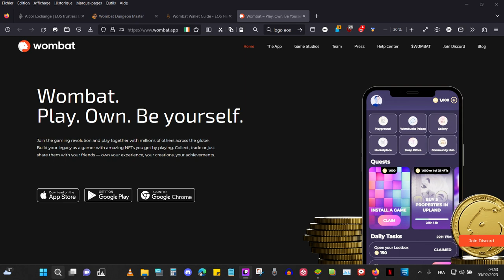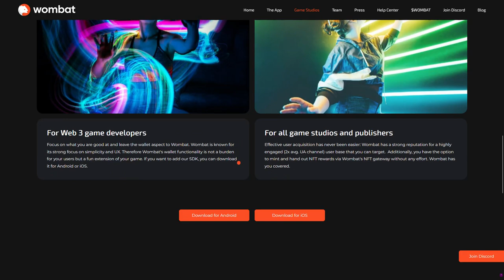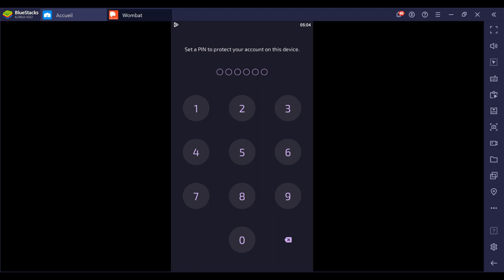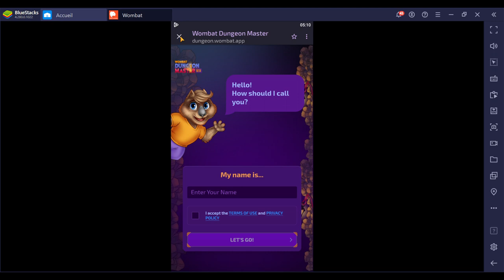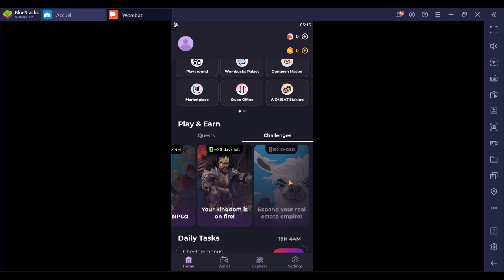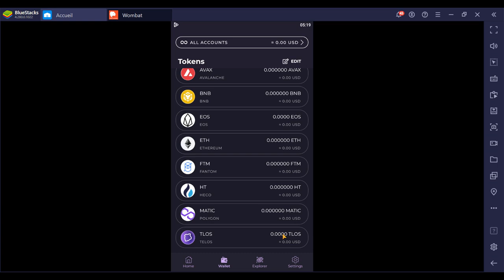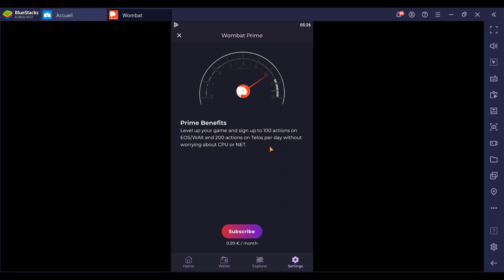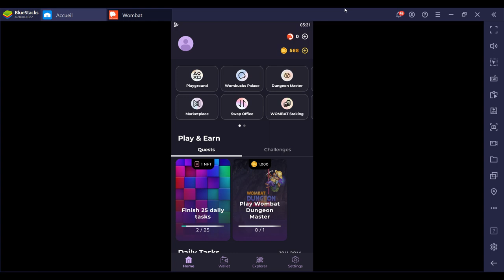Comment créer un WEB wallet 3.0 avec | WOMBAT | sur EOS ou ETHERUM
Basé à Berlin, en Allemagne, Wombat a été publié pour la première fois pour Android en juin 2019 et est développé et exploité par CHAINWISE Group. Wombat est optimisé pour une grande expérience utilisateur des utilisateurs quotidiens permettant à chacun d'utiliser les dApps EOS sans connaissance préalable de la blockchain. Un nouvel utilisateur obtient un compte EOS mainnet gratuitement, y compris les ressources telles que le CPU, le NET et la RAM. Grâce à cette approche, Wombat a été le premier fournisseur de porte-monnaie au monde à rendre l'accès à EOS 100% gratuit. Wombat peut être utilisé pour :

    Explorer, trouver et utiliser les dApps EOS

    Signer des transactions sur le réseau principal EOS

    Générer, récupérer et exporter des clés

    Recevoir, stocker et envoyer des jetons

Wombat est entièrement intégré au protocole Scatter et peut donc être utilisé avec toutes les applications numériques compatibles avec Scatter.